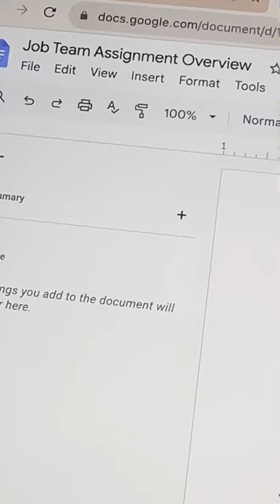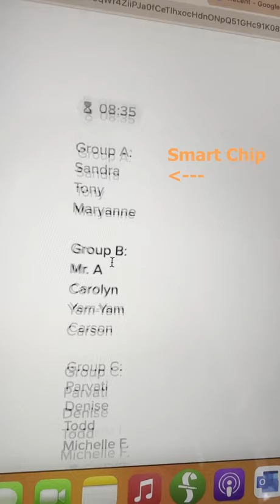Improve time management and display time with new chips in Google Docs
To learn more about this Google Workspace what licenses we offer, check out our